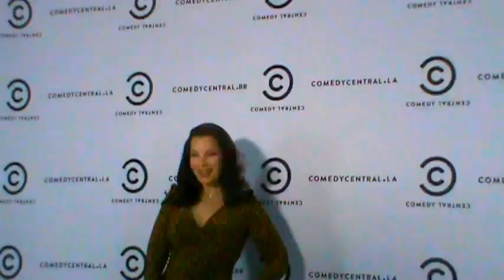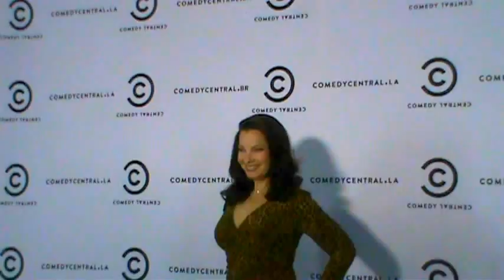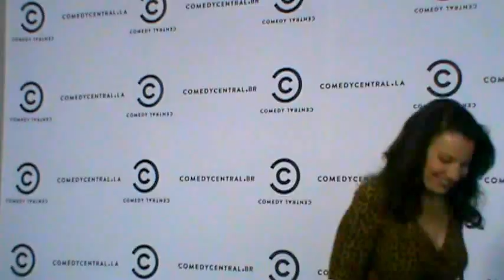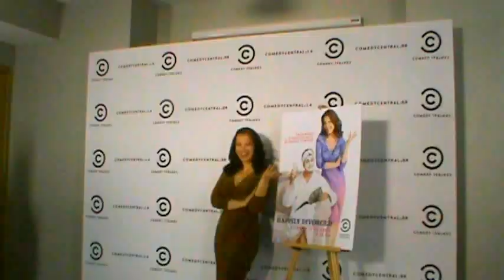FRAN DRESCHER - PHOTO CALL EN MEXICO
Comedy Central Latinoamerica estrena la nueva comedia "Happily Divorced", protagonizada por la actriz Fran Drescher, la famosa comediante de la serie The Nanny.

Estreno Domingo 22 de Abril a las 8:30 pm por el canal Comedy Central de Cable.